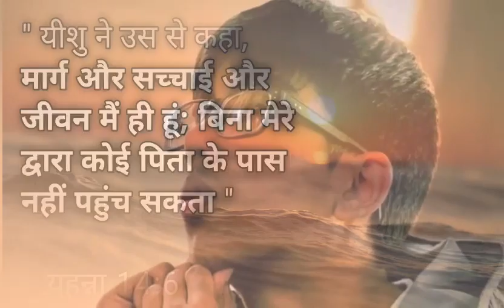new creation church#liverpool#jesus#viral#like#jesuschrist#amen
new creation church liverpool